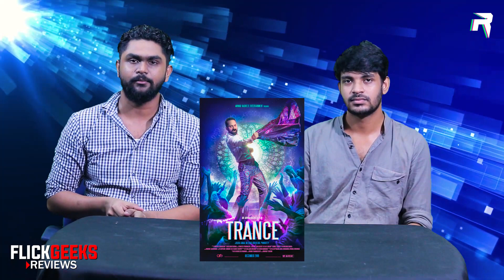Trance MOVIE REVIEW | RebelLK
Season 6 අපි පටන් ගන්නවා!
Fahadh Faasil රඟපාන මේ Malayalam චිත්‍රපටය ගොඩක් unique එකක්. ඉන්දියාවේ ආගම කියන දේ business එකක් කරගෙන ඒක මිනිස්සුන්ට ම ආයෙත් විකුණන විදිය ගැන මේ චිත්‍රපටයේ කතා වෙනවා. Runtime එක ටිකක් දිග වුණත් අපි recommend කරනවා.

Trance is a 2020 Indian Malayalam-language psychological drama film directed and produced by Anwar Rasheed and written by Vincent Vadakkan. It features Fahadh Faasil in the lead role, while Dileesh Pothan, Gautham Menon, Chemban Vinod Jose, Nazriya Nazim, Soubin Shahir, and Vinayakan play supporting roles. Amal Neerad was the cinematographer and newcomer Jackson Vijayan composed the film's songs, the background score was by Vijayan and Sushin Shyam.